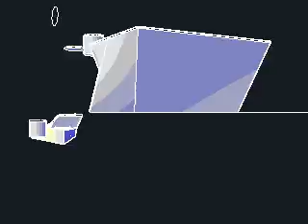Faith and I_0vase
The prototype goes into introduction as I place an accurate definition onto a feeling by giving it a form - the export is rapid and the motions are abrupt as if the movement of a quick thought - a measurement of decision - the 14 vases was born - from sentences into animations.